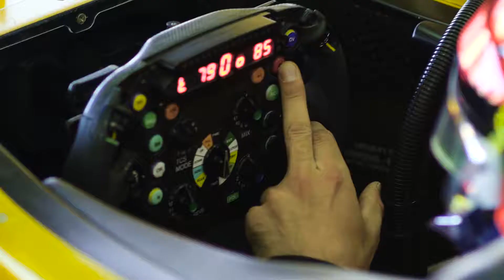Robert Kubica - Valencia Test 7/6/2017